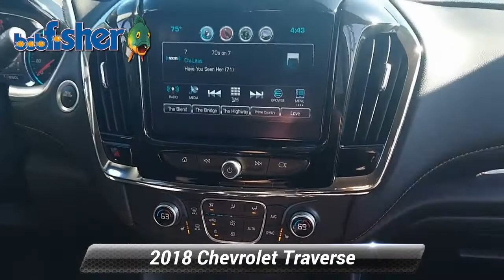Used 2018 Chevrolet Traverse LT Cloth, Reading, PA M1352A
Confident and bold, our One Owner, Clean CarFax, 2018 Chevrolet Traverse LT AWD offered in amazing Pepperdust Metallic is ready for duty! Powered by an impressive 3.6 Liter V6 that delivers 310hp connected to an advanced 9 Speed Automatic transmission for easy passing and towing. Whether taking the kids to school, commuting to work, or towing that toy on the weekends, our All Wheel Drive Traverse is at your service offering near 25mpg on the highway. As you approach our incredible Chevrolet Traverse LT, you will immediately notice the athletic design along with LED lighting, HID headlamps, fog lamps, heated power mirrors, and fantastic alloy wheels.Once inside the LT cabin, you will be rewarded with comfortable cloth seats, a leather-wrapped steering wheel, cruise control, tri-zone automatic climate control, and the technology you need to master your busy day. It all starts with a color touchscreen, Android Auto, Apple CarPlay, Bluetooth, WiFi compatibility for on-the-go connectivity whenever you need it most!Safety for you and your passengers is imperative, so Chevrolet helps you to avoid and manage challenging driving situations with a backup camera, tire-pressure monitoring, stability control, traction control, and a multitude of smart airbags. Our Traverse has style, space, and technology to spare!

[RLVID:4310:79449cc4a2b0197b:80597ffd74704357:1]